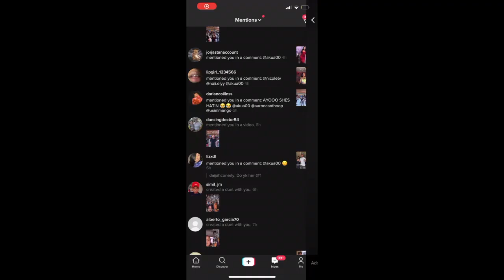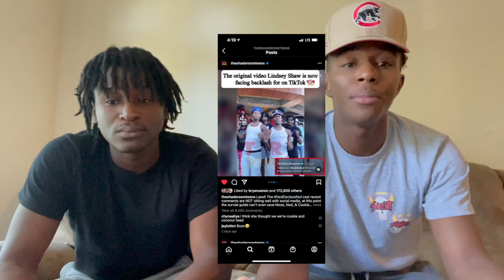USIM MANGO CARRYING TIKTOK + LINDSEY SHAW DRAMA w/ Q&A + ATL VLOG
What’s good! Thanks for tapping into my first YouTube video. More content is on the way!

EVERYONES’ SOCIALS:
Aaron
Instagram & TikTok: @aaroncanthoop
Justin
Instagram & TikTok: @justinplaness
Kay
Instagram & TikTok: @worldwidekayy

Original Video (15mil+) TikTok usernames (from L to R): @chynaaliya @itzz.kj @aaroncanthoop @usimmango @akua00
Trending Video (100mil+) TikTok usernames (from L to R): @akua00 @usimmango @yourfavoriteblackperson0 @justinplaness @aaroncanthoop @bryansanon

Edited by Akua!